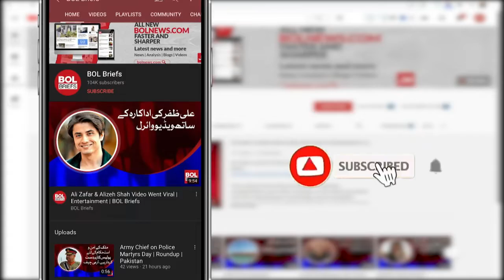Two more matches will be played today in the 13th Pakistan Premier Football League | BOL Briefs